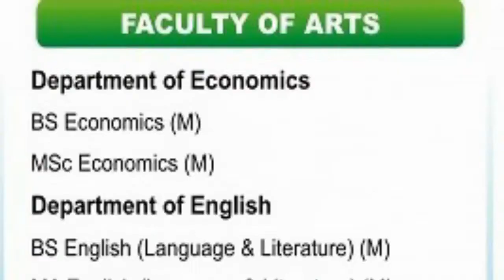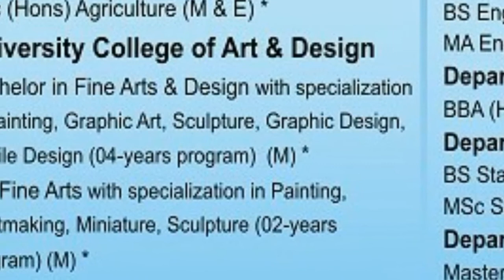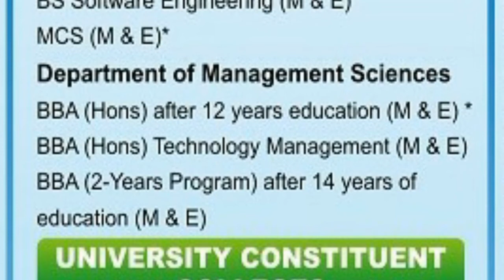Islamia University Bahawalpur kon say programs krwa rahi he|The Islamia University of Bahawalpur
students is video me islamia university kon kon say programs krwa rahi hr complete detail de gai he.
mazeed matric & inter ki online classes ka b arrange kr dia gya he.mutalka students rabta krway.
Contect No.03004347139